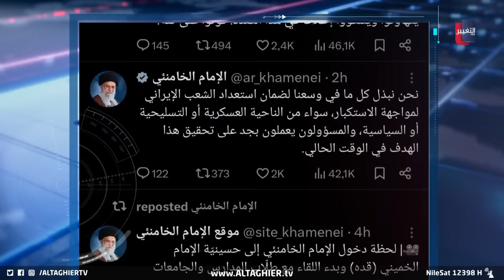ايران تعلنها لأول مرة .. ضربة قاصمة لإسرائيل و اميركا بهذا الموعد | تقرير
تتزايد شكاوى المواطنين في محافظة الأنبار، من ارتفاع عمولات الدفع الإلكتروني التي تفرضها الجهات المصرفية، حيث تصل العمولة إلى 5 آلاف دينار عن كل سحب بقيمة 100 ألف دينار، هذه النسبة العالية أثقلت كاهل الموظفين وأصحاب الدخول المحدودة، إذ تؤدي إلى استنزاف جزء ملحوظ من رواتبهم الشهرية، وسط غياب الرقابة اللازمة من الجهات المعنية
تقرير - ناجي أبو اللوز

موقع قناة التغيير الفضائية  الالكتروني